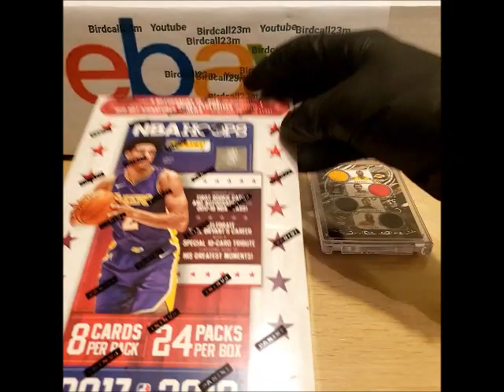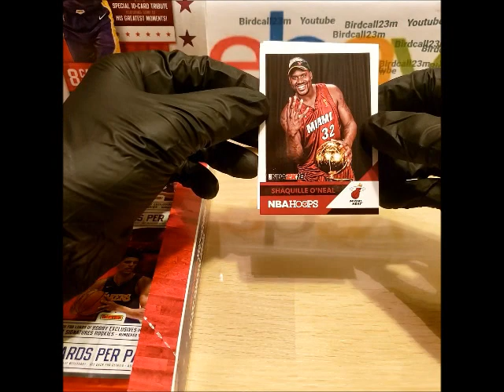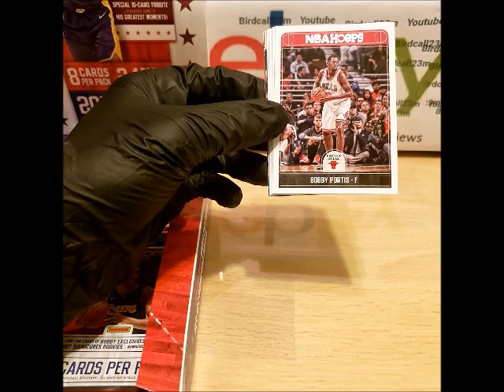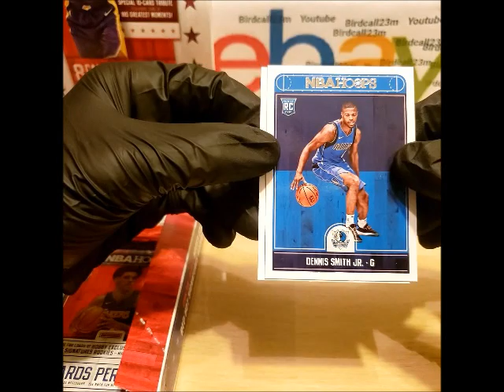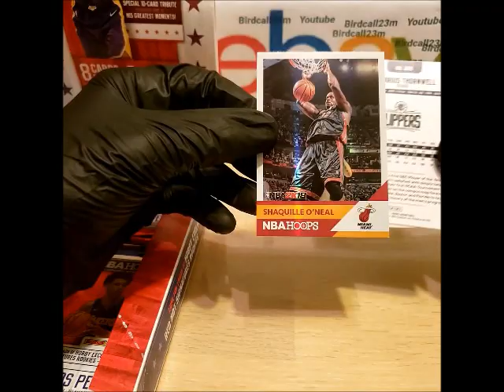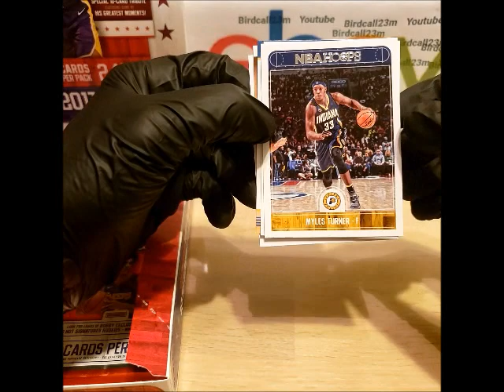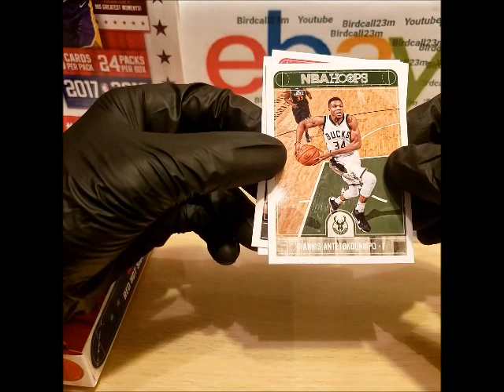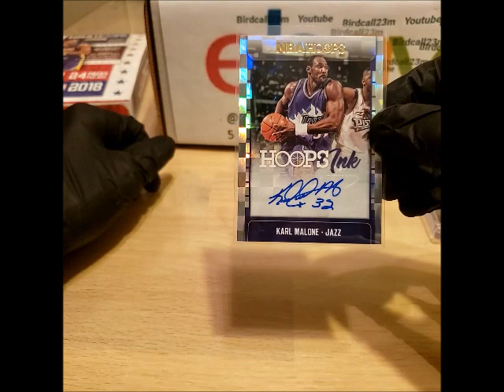*Quarantine Break 2017-2018 NBA HOOPS the Search for Zo, Kuz , Mitchell, Tatum and THE MAILMAN!!!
In this video I will open up 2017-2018 NBA HOOPS. This box has 2 Autographes inside. Lots of Rookie Cards . In search of the Big Rookie Autos.

LINK TO THE CUSTOM SIGN SHOP BELOW